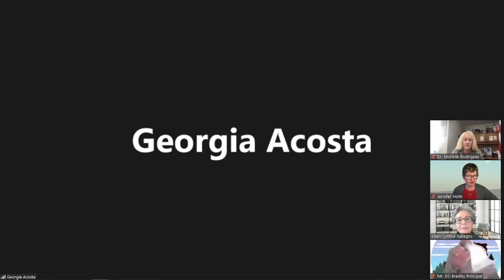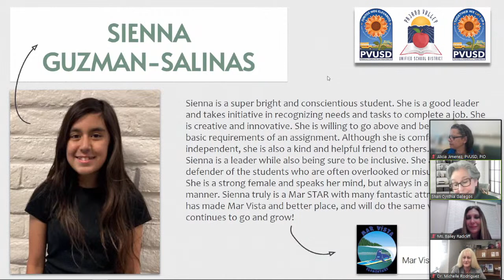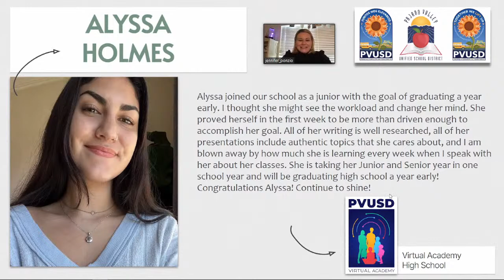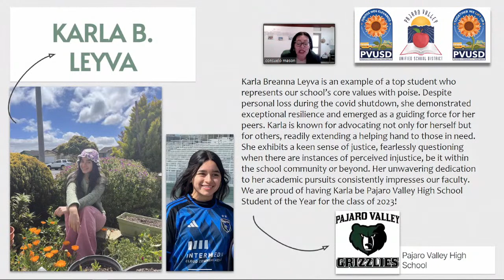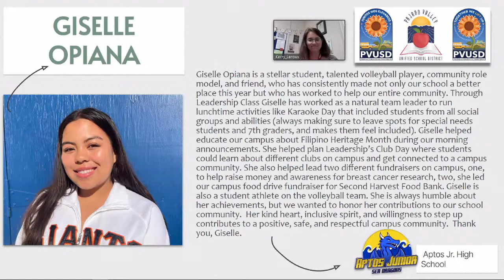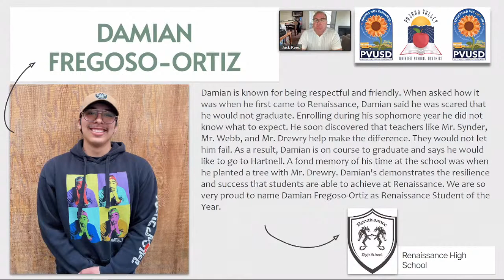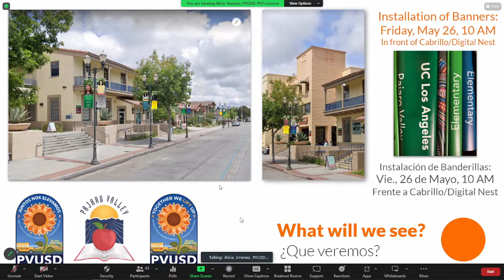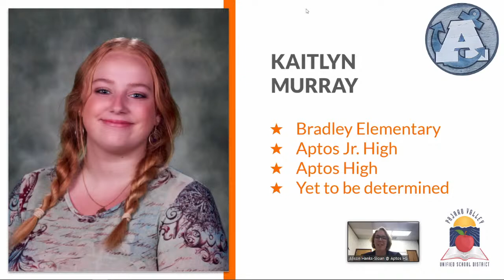Special Board of Trustees Meeting: Student of the Year and Student Banners Presentation